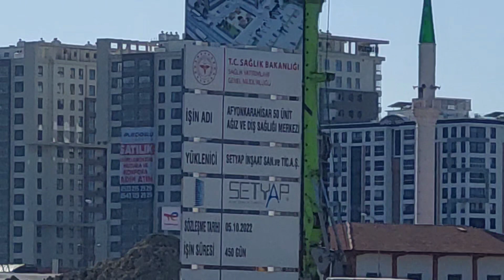Afyon Diş Hastanesi